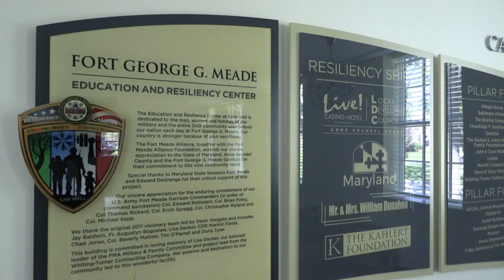Kuhn Hall Key Turnover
It's been a project more than a decade in the making, but Fort Meade's new Resiliency and Education Center is days away from opening. The Fort Meade Alliance Foundation has raised more than $5 million to bring the center to reality.  Representatives from contractor, Whiting-Turner, the Fort Meade Alliance and the garrison came together on Friday for a ceremonial key turn-over.  In this clip, Fort Meade Alliance Foundation President, Deon Viergutz passes the key to Fort Meade Garrison Commander, COL Michael Sapp.  More on the ceremony and what's next for the center on the next Meade Week!